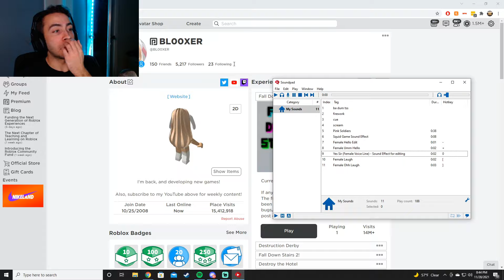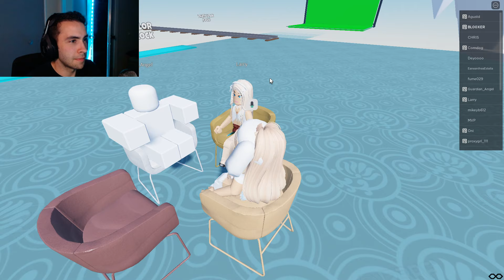Roblox VOICE CHAT as a GIRL SLENDER (Funny Moments)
im the prettiest girl there ever was

So today, I ditch all my roblox spatial voice chat friends and go solo in this trolling video, where I venture into the roblox spatial voice servers as a girl, using a girl soundboard with only five soundboard keys, fully immersed as a girl. That is, until I bait the victims into believing that I am who I say I am (a girl on roblox using spatial voice chat), and then I hit them with the classic "hey baby girl tiktok" slender voice, revealing my true nature (a slender on roblox using spatial voice chat). come along as I troll and meme on people over and over again, and even interview a kid under the age of 13 who somehow got roblox voice chat. and then i troll some more. It's crazy how many people fully believed I was a girl when my soundboard literally only had a female saying "hello," and two different laughs, and also a "yes sir." Thinking back, I should've added an "uwu" button.

also, think my ironic slender videos have begun to morph me into a slender unironically.